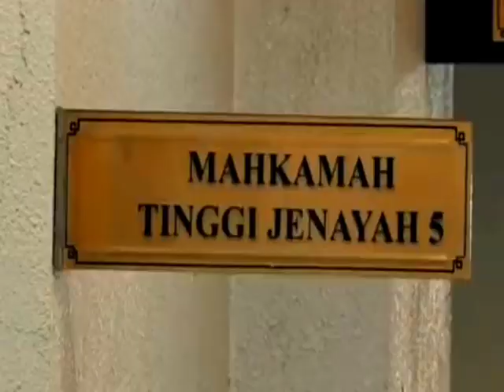INILAH YG DITUNGGU!! ANAK2 NAJIB BUAT KEJUTAN BESAR